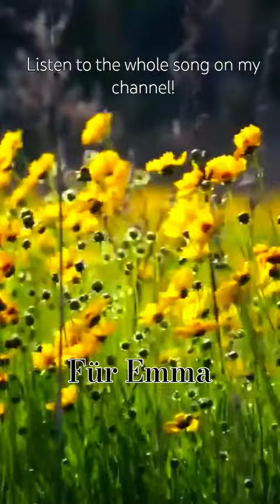Who was this für?